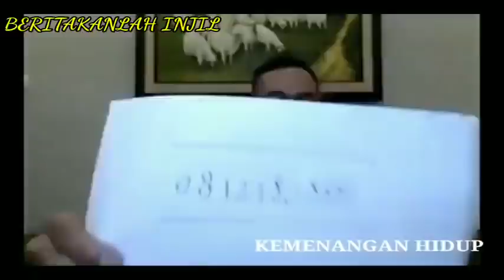Dharma Pongrekun Bahas Lebih Dalam Tentang Kaitan Teknologi Siber Dan Akhir Jaman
Dharma Pongrekun ~ Bahas Lebih Dalam Tentang Kaitan Teknologi Siber Dan Akhir Jaman Part 4

Tonton sampai selesai supaya paham